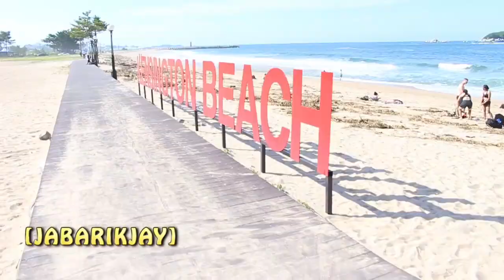DAY IN LIFE OF A 2LT | COMPANY MORALE TRIP